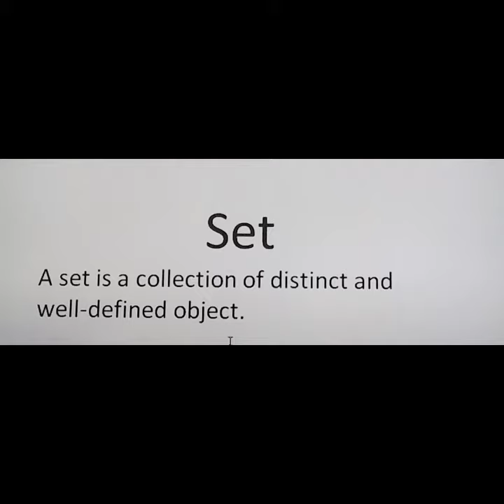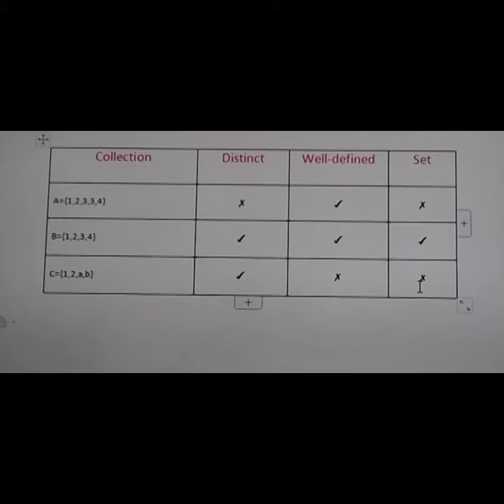Set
In this video we will learn how to define and recognize a set.